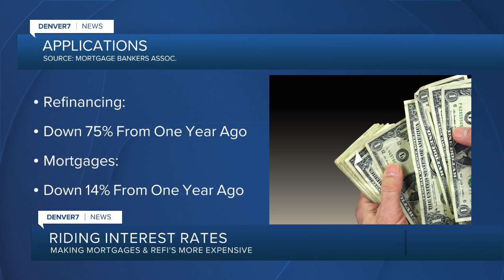Housing: Home prices down, interest rates up, rent up